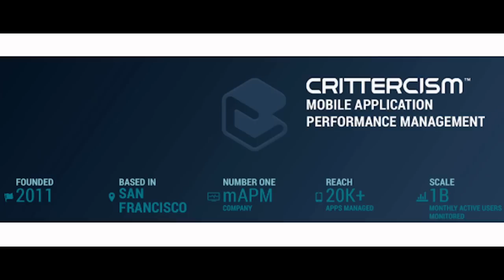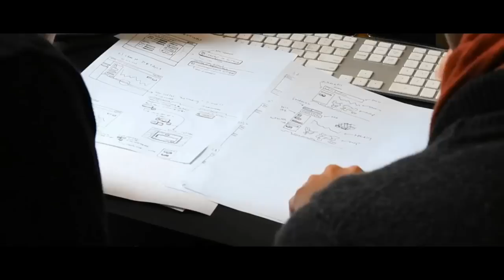Crittercism Monitors Over 1 Billion Mobile Apps Using AWS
Crittercism helps companies accelerate their mobile business with mobile application performance monitoring services. The company leverages AWS to automate complex processes and scale to monitor over 1 billion mobile apps while meeting information security and compliance requirements. Learn about mobile app development on AWS